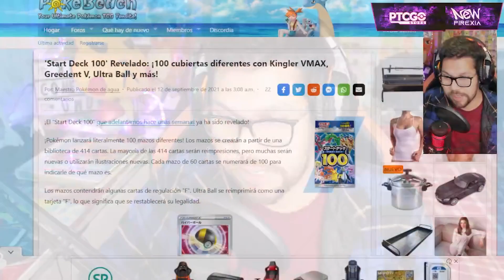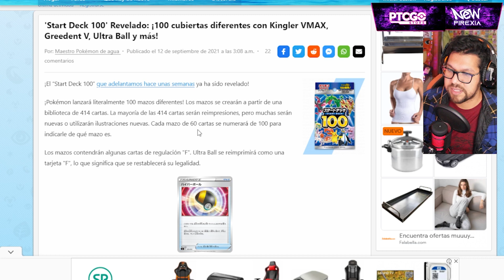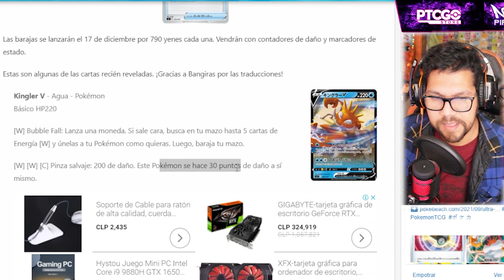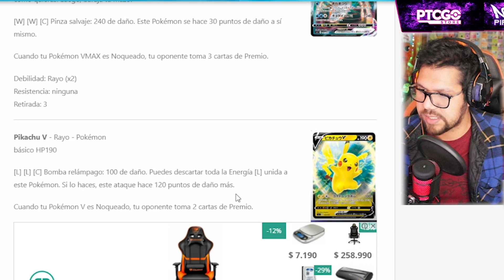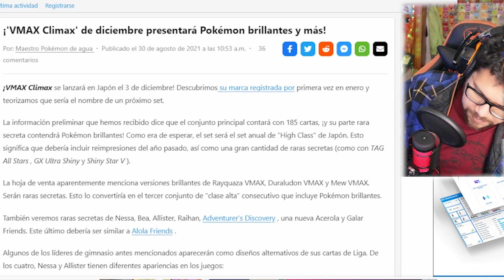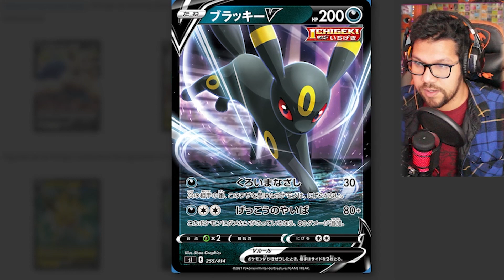Noticias Cartas Pokemon Nuevos 100 Deck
llegan Nuevas cartas pokemon y nuevos 100 deck desde japon, estas son algunas de las cartas